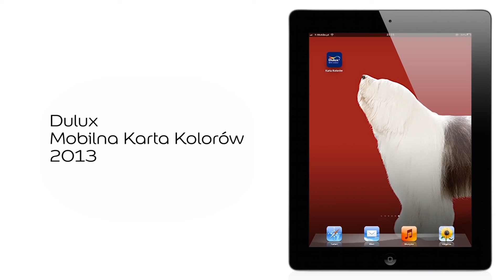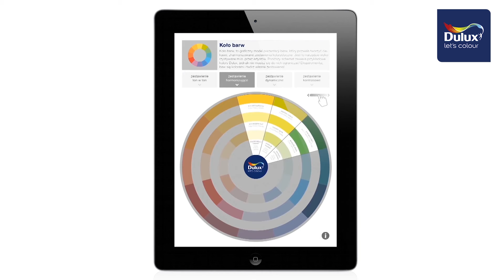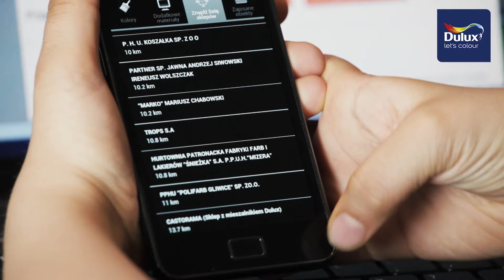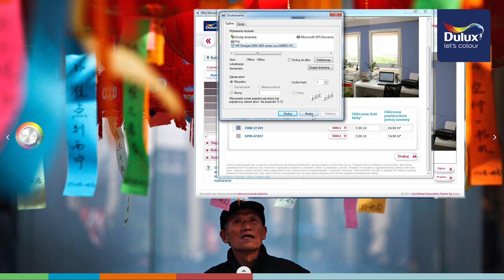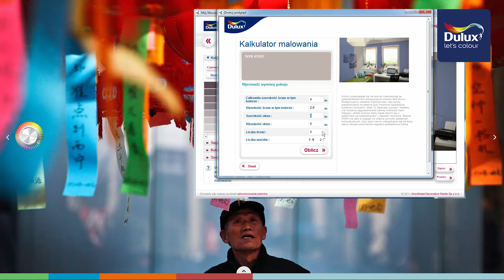Jak wybrać kolor ścian, jak wybrać zestawienie kolorystyczne - Maluj z Duluxem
Chcesz pomalować mieszkanie, ale nie potrafisz wybrać właściwego koloru? Dowiedz się jak aplikacje Dulux mogą Cię wesprzeć w wyborze koloru. Dzięki narzędziom Let's Colour Studio dobór najlepszego zestawienia kolorystycznego staje się bardzo prosty.
Dulux udostępnia narzędzia, które pomogą dobrać kolor farb do Twojego pomieszczenia: Kartę Kolorów Dulux Visualizer oraz Web Visualizer Karta Kolorów pozwoli Ci poznać najmodniejsze zestawienia kolorystyczne, natomiast wizualizery pokażą, jak Twoje pomieszczenie będzie wyglądało w nowym kolorze.